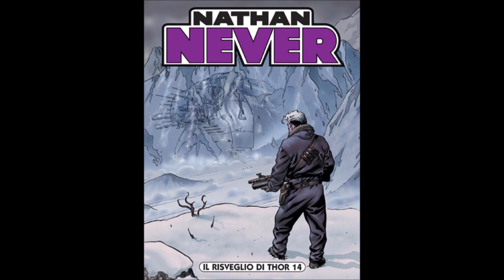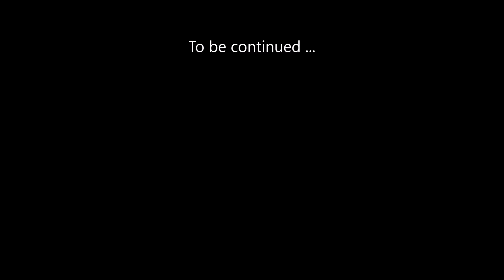Nathan Never #121 - #150 covers de la editura Sergio Bonelli Editore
Covers by Sergio Bonelli Editore